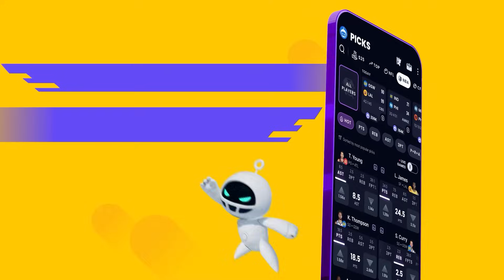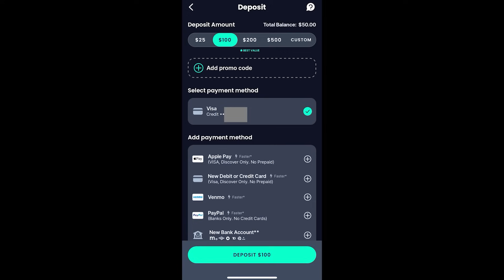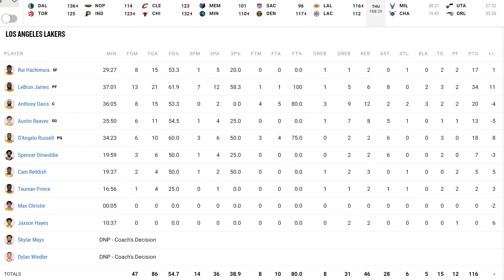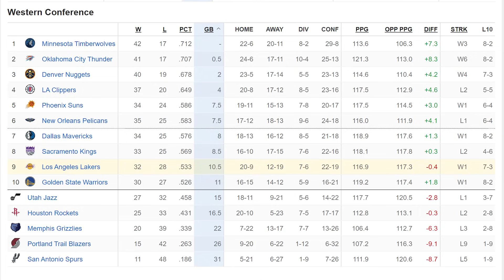Lakers vs Clippers | Lakers Highlights | February 28, 2024